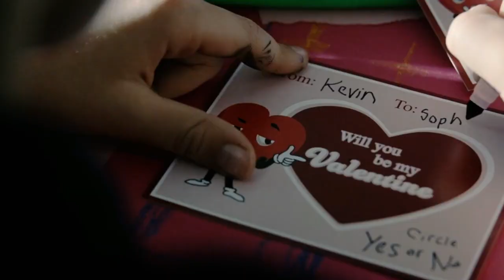Kevin & Sophie | This Town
Hello, guys!
This Is Us series finale aired yesterday and I think I'll need a full month of recovery for that. It was the perfect ending, I cried like a baby the whole time and everything worked out the way it had to.
And now that it's over I can say it: WE WON! These two lovebirds found their way back to each other and they can finally live their happily ever after. 💕

I had this song in mind since season four and right now, with all the parallels we had in the latest episodes, I think it fits even better. I really hope you enjoy as much as I enjoyed doing it.

✨ Fandom ➤ This Is Us
✨ Pairing ➤  Kevin & Sophie
✨ Song ➤   This Town - Niall Horan
✨ Program used ➤  iMovie, Wondershare Filmora 9